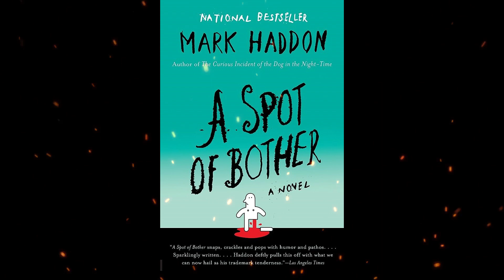Plot summary, “A Spot of Bother” by Mark Haddon in 5 Minutes - Book Review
"A Spot of Bother" is a novel written by Mark Haddon, an acclaimed British author known for his novel "The Curious Incident of the Dog in the Night-Time." Published in 2006, "A Spot of Bother" is a darkly comedic family drama that explores themes of love, mental health, and the complexities of relationships.
The novel follows the lives of the four members of the dysfunctional and eccentric Hall family: George, the retired father who becomes convinced he has a terminal illness; Jean, his long-suffering wife; Katie, their daughter who is preparing for her wedding; and Jamie, their son who is struggling with his sexuality and career. As each family member grapples with their own personal issues and secrets, their lives become increasingly intertwined.
The narrative is characterized by its alternating perspectives, allowing readers to delve into the thoughts and feelings of each family member. As the story unfolds, the characters' individual struggles come to the forefront, creating both humorous and poignant moments. The novel explores how each family member's problems impact their relationships with each other and with those outside the family.
Haddon's writing style in "A Spot of Bother" is marked by his ability to blend humor with serious themes. The novel touches on topics such as mental illness, anxiety, love, and the search for identity. Haddon's exploration of these issues is often laced with wit and a keen understanding of human nature.
The title of the book itself, "A Spot of Bother," is a British colloquialism that downplays more serious issues, reflecting the way the characters often try to downplay or ignore their own problems.
While "A Spot of Bother" is not as widely known as Haddon's breakthrough novel "The Curious Incident of the Dog in the Night-Time," it offers a perceptive and compassionate look at the intricacies of family relationships and the challenges of navigating life's uncertainties.